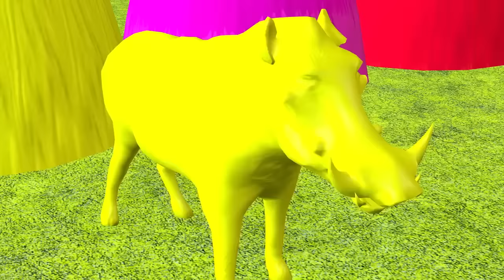Crossing Fountain - Duck Cartoon Sonic Hedgehog Elephant Warthog Buffalo Moving Wall